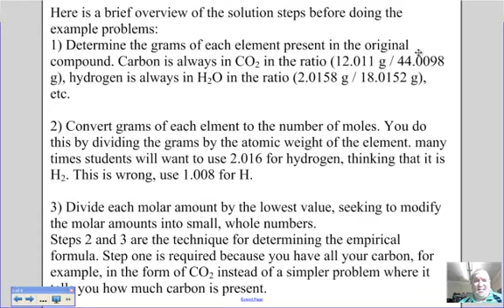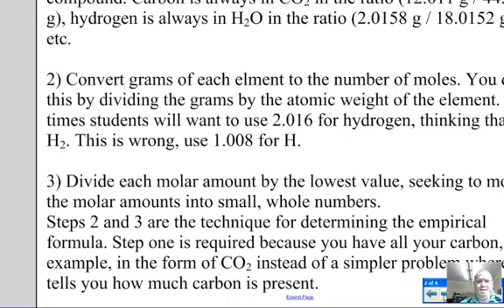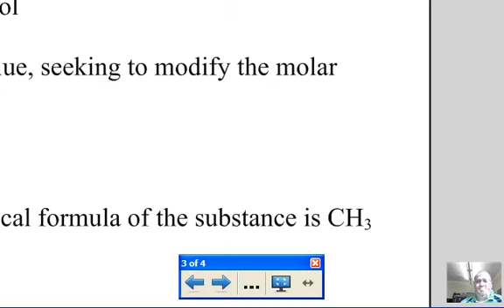Combustion analysis Empirical Formula